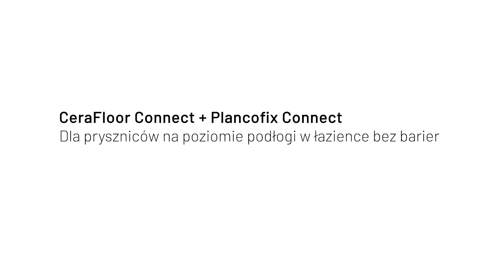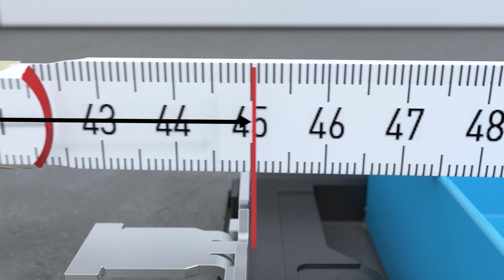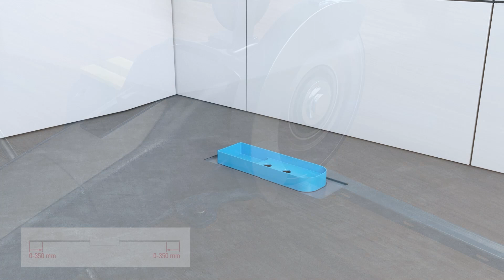PLANCOFIX CONNECT z CeraFloor – Pompa podłogowa pod prysznic Jung Pumpen z odpływem liniowym Dallmer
W starych budynkach strefy prysznicowe na poziomie podłogi często stanowią wyzwanie, którego nie można rozwiązać w konwencjonalny sposób. Z reguły ścieki nie mogą być transportowane do istniejącej – ułożonej wyżej - rury kanalizacyjnej.

✅ Rozwiązaniem jest PLANCOFIX CONNECT firmy PENTAIR JUNG PUMPEN. Urządzenie zbiera ścieki i niezawodnie transportuje je do istniejącej rury. Przy wysokości montażowej wynoszącej zaledwie 7,5 cm jest wyjątkowo płaskie, a dzięki elementom dźwiękochłonnym niezwykle ciche. Współpraca z firmą DALLMER pozwala teraz również spełnić wysokie standardy projektowe architektów i właścicieli nieruchomości.

✅ Odpływ liniowy CeraFloor Connect nadaje się zarówno do montażu natynkowego, jak i przyściennego - w zależności od powierzchni natrysku. Cięcia spadkowe w obszarze płytek podłogowych nie są konieczne - zintegrowany z kanałem spadek poprzeczny przejmuje odprowadzanie wody do odpływu. Dostępne w długościach 800-1500 mm z możliwością dostosowania co do milimetra.

Dallmer GmbH & Co. KG ✓ ☎ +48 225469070

Uwaga: Pompa podłogowa pod prysznic z odpływem liniowym nie jest agregatem podnoszącym ścieki zgodnie z normą DIN EN 12050-2, ale została specjalnie zaprojektowana do odwadniania pryszniców (maks. 20 l/min). W przypadku instalacji poniżej poziomu przepływu zwrotnego zalecane jest podłączenie do jednostki podnoszącej ścieki. W przypadku profesjonalnej instalacji woda z prysznica jest kierowana przez pętlę zwrotną i niezawodnie pompowana powyżej poziomu przepływu zwrotnego do kanalizacji.

Więcej informacji na temat pomp odpływowych PLANCOFIX CONNECT w połączeniu z serią odpływów liniowych DALLMER Cera Connect można znaleźć na stronie...